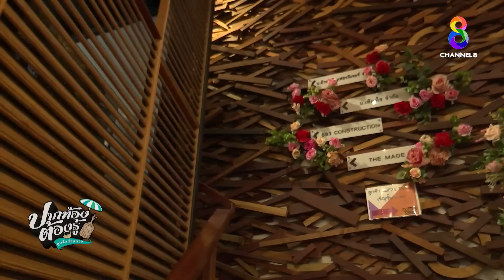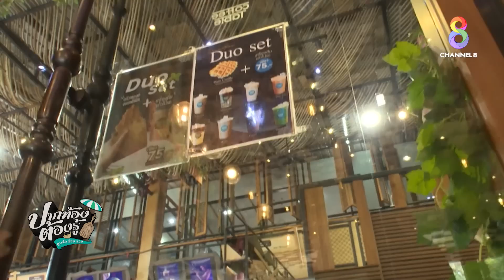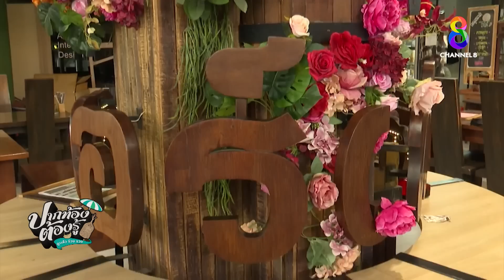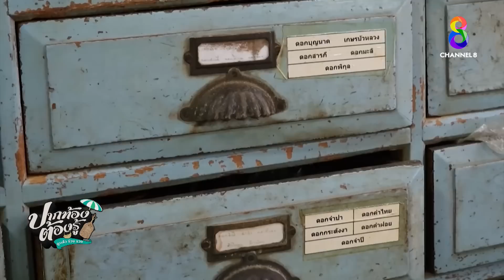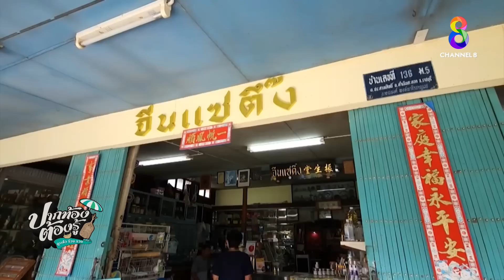ปากท้องต้องรู้ ดูแล้ว ร้วย รวย วันที่ 30 เมษายน 2566